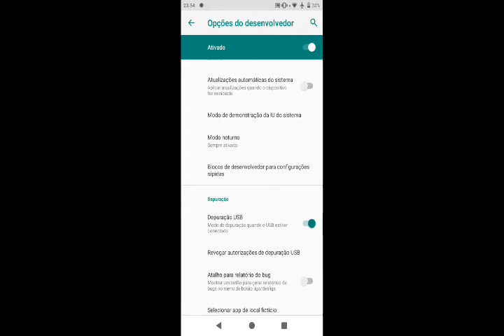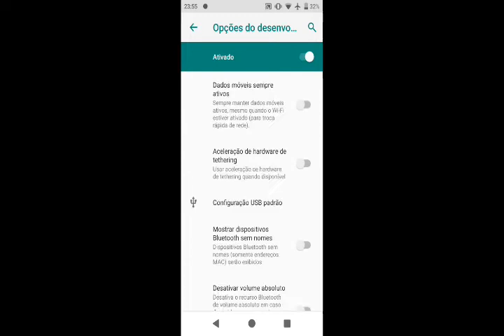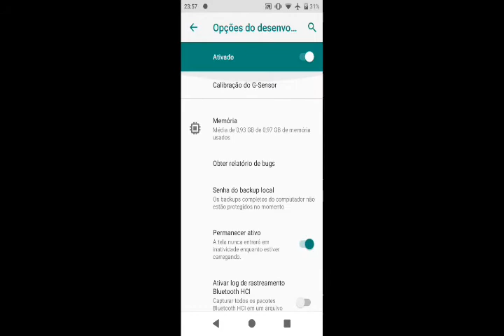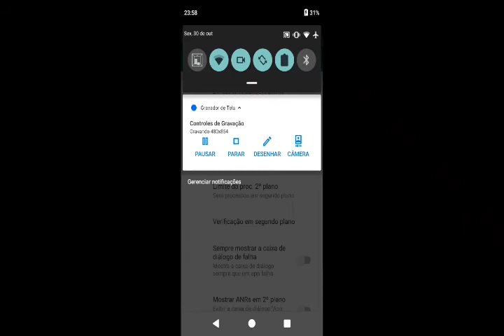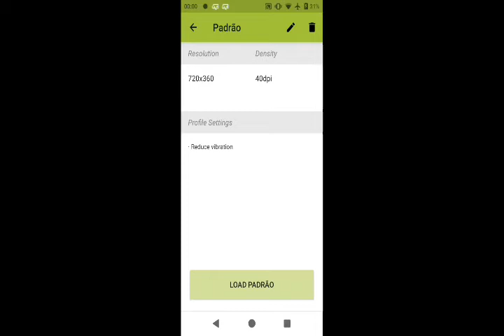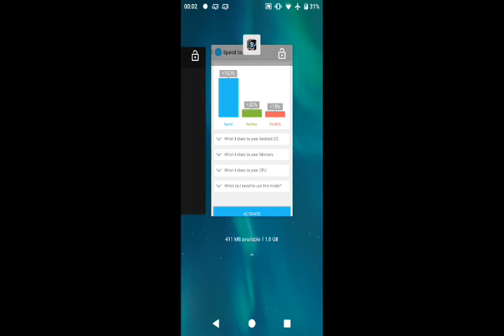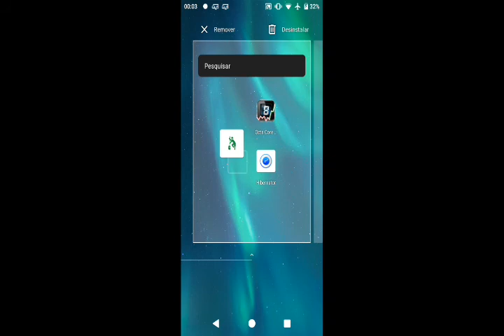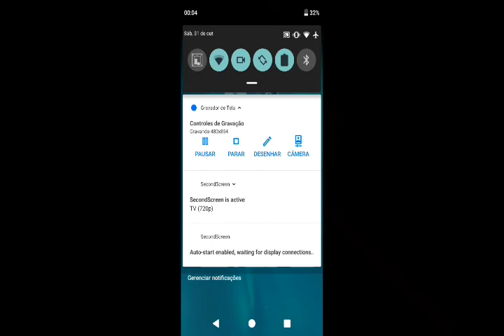Como tirar o leg do Multilaser-f (j2.j4.e até j1)👌👍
Muito obrigado por você aceiter 😍😍😍😍